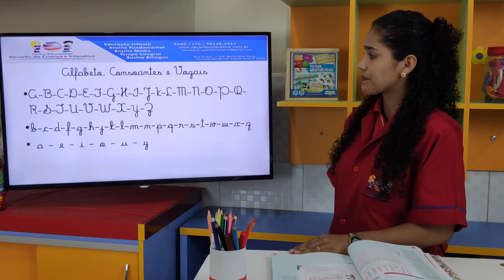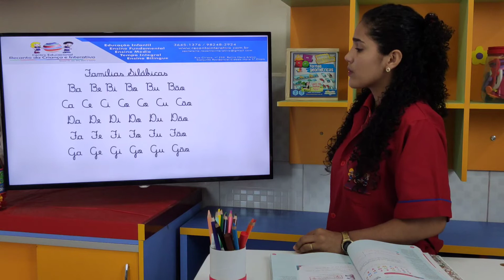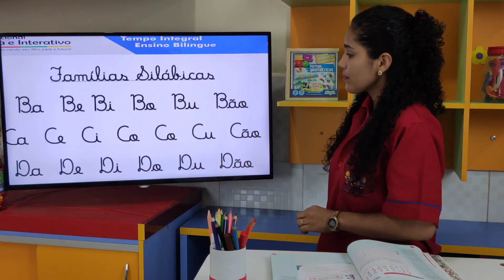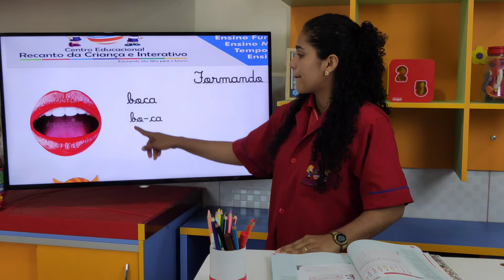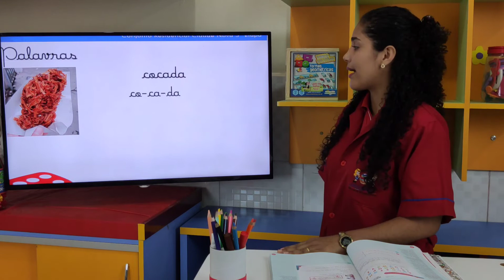Recanto da Criança | 1° Ano B | Português (18/05)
(18/05) Português- Revisão: O Alfabeto e Formação de Palavras - Prof. Eliclene.